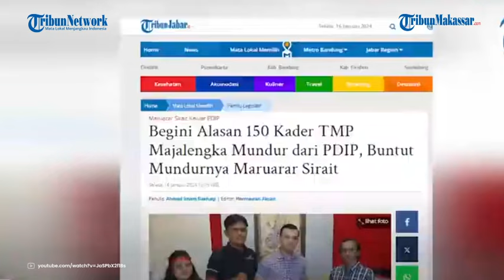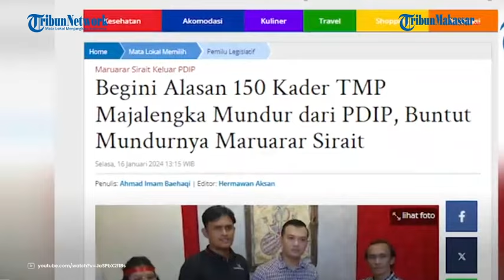Alasan 150 Kader PDIP & Simpatisan Majalengka Mundur, Ikut Arah Politik Jokowi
TRIBUN-MAKASSAR - Ratusan simpatisan dan kader Taruna Merah Putih (TMP) Kabupaten Majalengka memutuskan mundur dari PDIP pada Selasa (16/1).

Mundurnya 150 kader TMP Majalengka dilakukan seusai politisi senior Maruarar Sirait atau Ara mundur dari PDIP.

Keputusan tersebut lantaran mengikuti arah politik Presiden Joko Widodo.

Dikutip dari Tribun Jabar, Bendahara TMP Kabupaten Majalengka, Dena M Ramdan membenarkan ia bersama ratusan kader lainnya mundur dari PDIP.

Hal tersebut disampaikan Dena M Ramdan saat ditemui di Sekretariat DPC PDIP Kabupaten Majalengka pada Selasa (16/1).

Adapun alasan mereka hengkang lantaran mengikuti keputusan Ara yang juga merupakan mantan ketua umum DPP TMP.

Selain itu, alasan mereka mundur dari PDIP lantaran mengikuti keputusan politik Jokowi.

Dena M Ramdan mengatakan keputusan tersebut sudah dipikirkan secara matang.

Bahkan keputusan keluar dari PDIP berdasarkan hasil diskusi dengan orang tua.

Menurut mereka, sosok Ara menjadi panutan bagi kader-kader TMP hingga mengikuti jejaknya hengkak dari partai kepala banteng.

Pihaknya menilai, tingkat kepuasan masyarakat terhadap pemerintahan Jokowi juga merupakan yang tertinggi dibanding presiden-presiden sebelumnya di Indonesia.